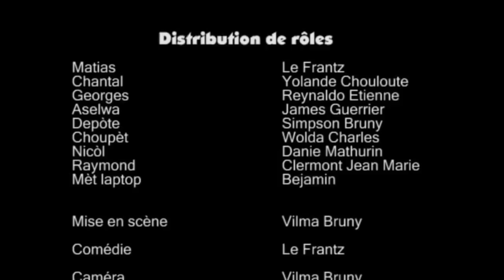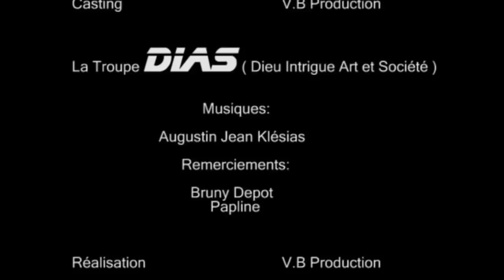Matyas and Joj (Madanm ak mouche ) episode 21 part 2